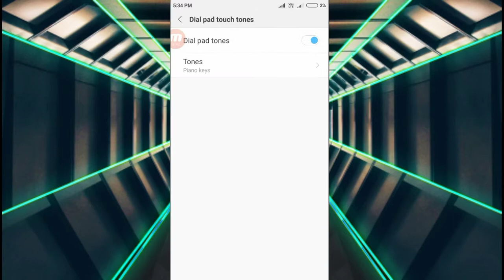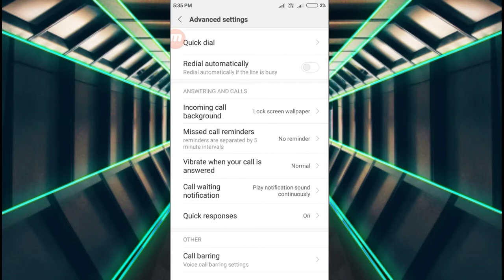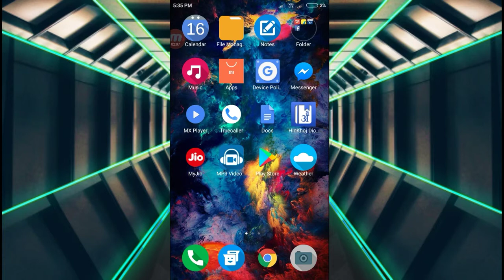How Change coller screen background in [Hindi/Urdu]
Hi friends mera name he Gaurav Kushwah or me swagat karta hu aapka is youtube channel par. To friends aaj ki video me mene bataya he MI mobile kuch hidden features ke bare me jinme se ek coller screen background change karna bhi he...

MI hidden features,
MI secret features,
MI hidden tips and tricks,

how change caller screen,
how to change caller screen on android
how to change caller screen on mi,
how to change caller screen in redmi note 5 pro,
how to change caller screen in miui 10,
how to change caller screen in redmi note 4,
how to change caller screen background in miui 10,
how to change caller screen on mi note 5 pro,
how to change vivo caller screen,
how to change my caller screen,

Items we are using to Record Video Name and Link..

Selfie Stic